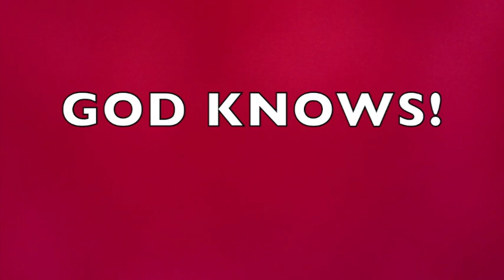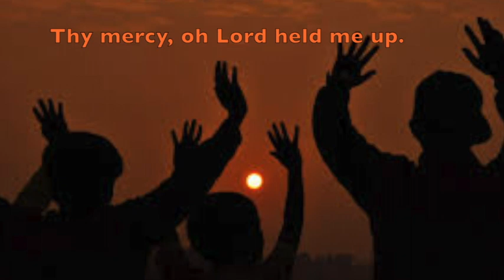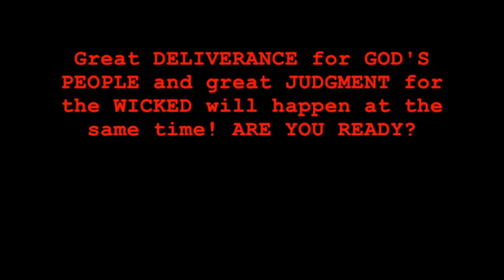Great DELIVERANCE for GOD'S PEOPLE! * Great JUDGMENT for the WICKED! * Are You READY?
❤️ Thank you. God Bless you.  ... Great DELIVERANCE for GOD'S PEOPLE! * Great JUDGMENT for the WICKED! * Are You READY?  ... LHH, Pat Love, Pats2cents, GodsIn2Love, Psalms 94